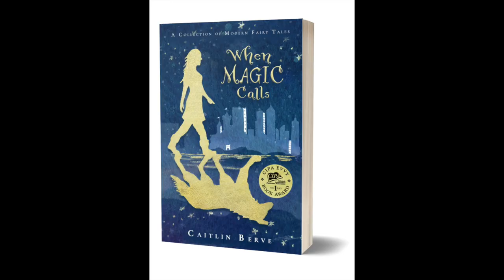Video Marketing For Authors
Video Marketing for Authors With Caitlin Berve

Caitlin Berve is a multi-award-winning fantasy author, editor, and speaker. Through Ignited Ink Writing, she edits novels, creates video tutorials, and writes. She has an MFA in Creative Writing and Poetics and teaches writing at colleges and writing organizations/conferences.

If you're looking to improve your writing or for tips on marketing and publishing your book, check out her blog Ignite Your Ink or YouTube channel Ignited Ink Writing. Caitlin's collection of modern fairy tales When Magic Calls won the CIPA EVVY Herb Tabak (best fiction) book award in 2021 and is available in paperback, audiobook, and ebook formats. When not writing or reading, Caitlin runs the Colorado trails or teaches Pop Pilates and makes color changing potions. She seeks to fill the world with the kind of writing that lingers with readers and find magic in modern times.

Caitlin is also a masterclass teacher at RMFW's Colorado Gold conference in September.  And she's also teaching three additional workshops.